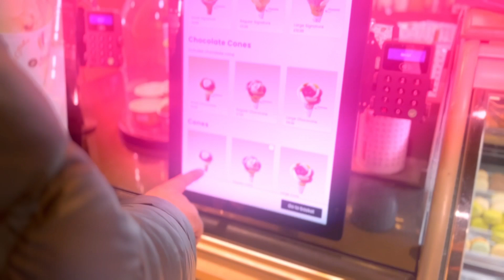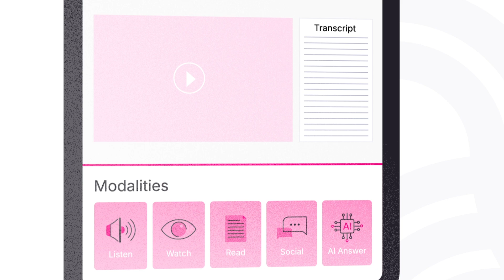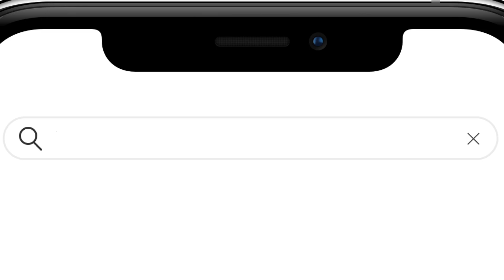The DARK SIDE of vanilla learning!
From Gen Z to ADHD, there are so many factors that impact an individual’s motivation to learn, may it be generational norms, neurodiversity, personal preference etc.

Here our Founder, Steve Dineen, delves into this topic in a bit more detail, looking at how we need to create a learning experience inclusive to all.